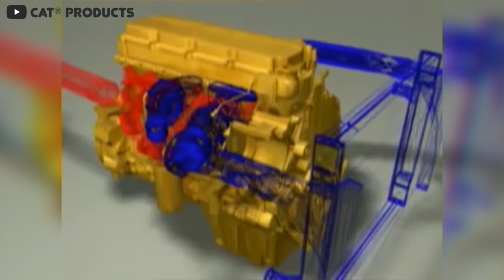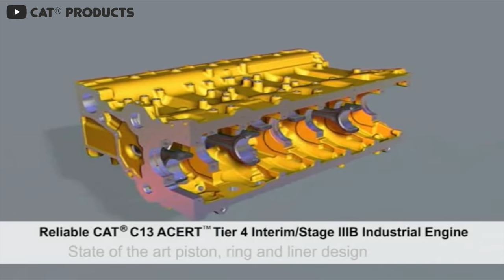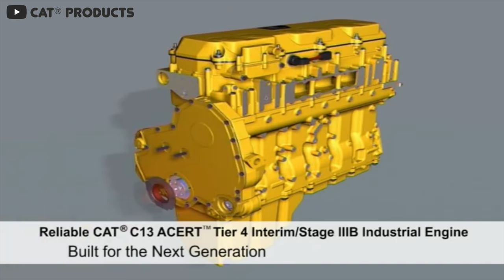Why Did CAT Stop Making Truck Engines?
To quickly boil down CAT's reasoning for leaving the on-the-road truck world, it's actually really simple: emissions. But, as you'll see, there's more to it than you might think. Emissions compliance is ultimately their reasoning, but there's some nuance in there that we need to go over.

Gear I use to shoot my videos:
Panasonic G7
Panasonic 25mm F1.7